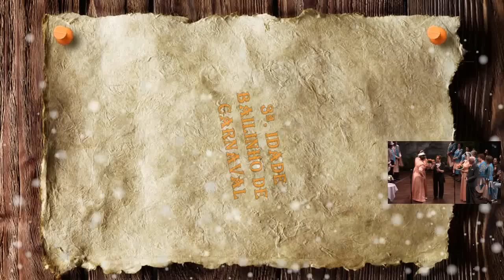Carnaval da 3ª Idade Jan 2015 Fontinhas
Bailinho do Centro de Convívio da Freguesia de Fontinhas.
Video de JB/Vila